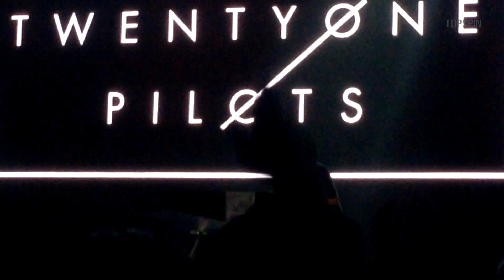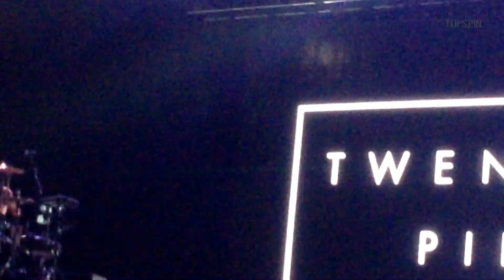TWENTY ONE PILOTS @SOUNDBOX BANGKOK THAILAND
SOUNDBOX
WED. 22 JULY 2015
Muang Thai GMM LIVE HOUSE @ CentralWorld
BANGKOK THAILAND